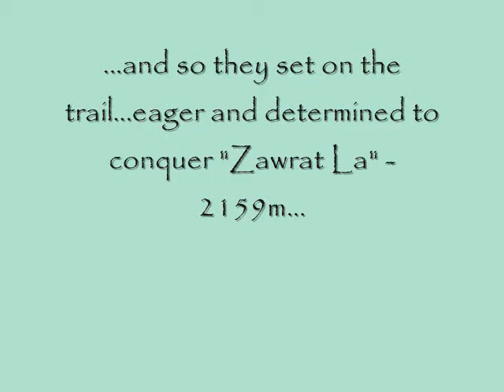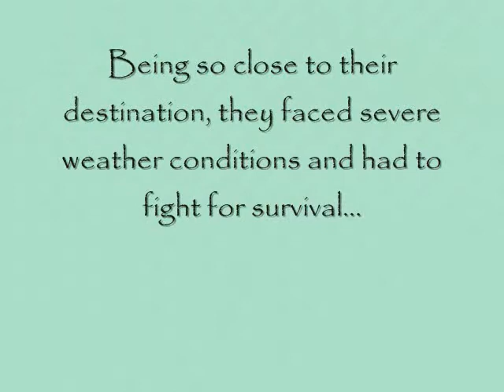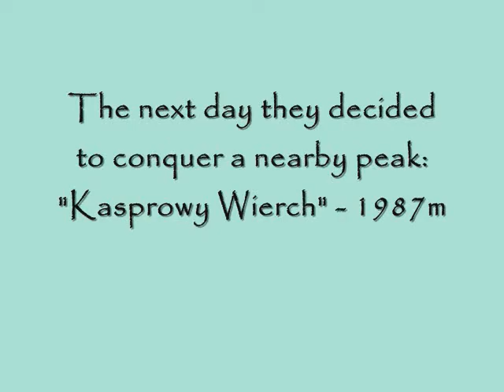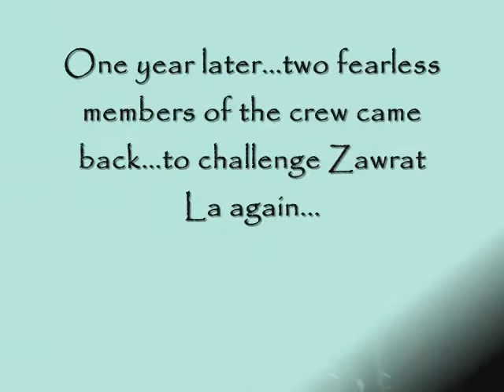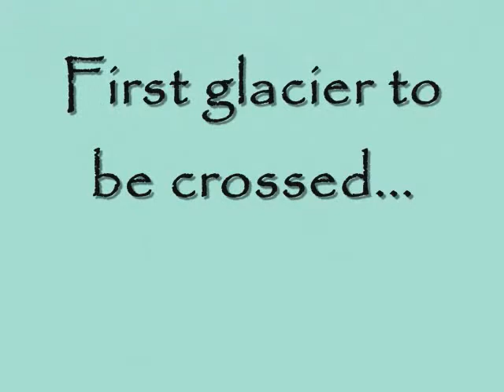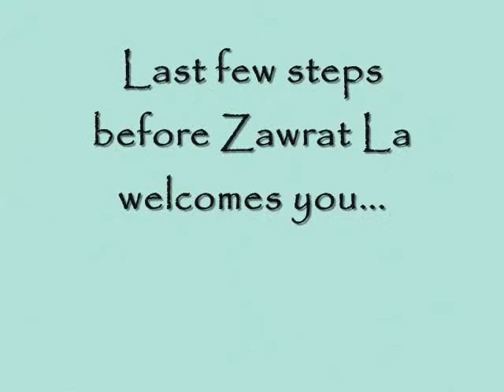Zawrat La expedition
A fun hike to Orla Perc (Tatra mountains in Poland) with a group of friends.